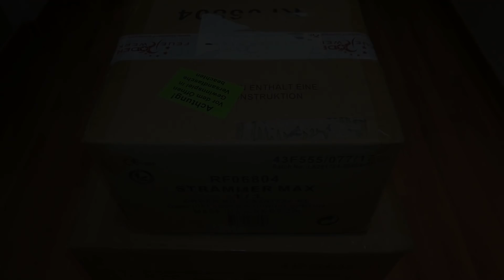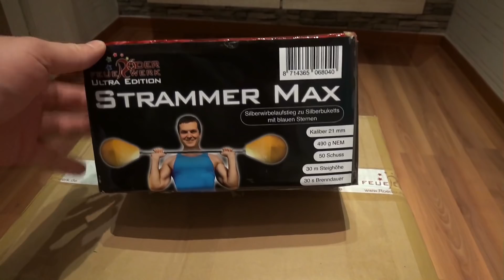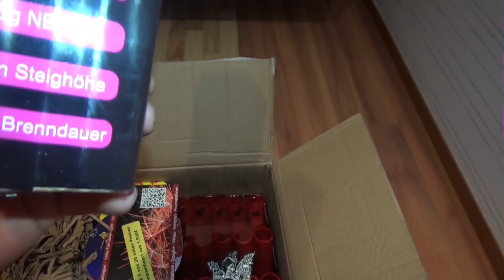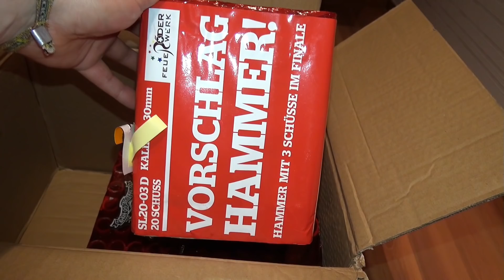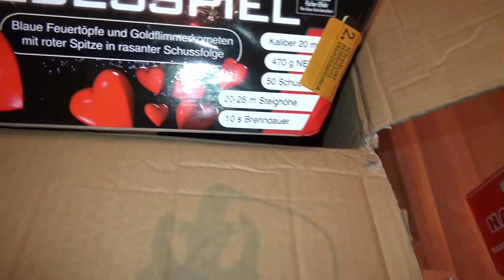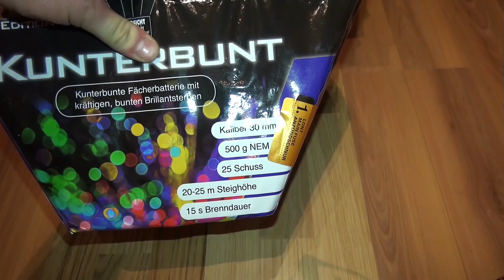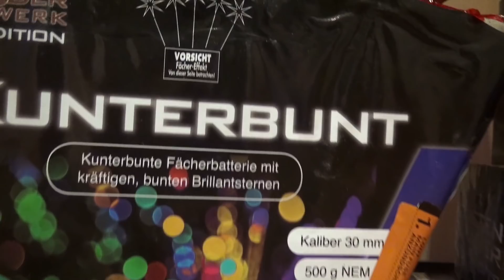Unboxing Nr. 5 | Röder Feuerwerk Ultra Edition | Eigenlinie | Planet Firework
Ich freue mich extrem aufs verzünden. Heute ist Silvester! Yeahhhhhhhhhhhhhhhhhhhhhhhhhhhhhhhhhhhhhhhh.
Freunde, gut Schuss und guten Rutsch ins neue Jahr 2018 wünsche ich euch.
►Das im Video vorgestellte Feuerwerk könnt ihr in diesem Shop erwerben

• MEINE ANZÜNDMITTEL
✘ Meine Zündschnüre »
✘ Meine Lieblingssturmfeuerzeuge - Gasbrenner »

✘ Hauptcamcorder für Feuerwerk »
✘ Mein Externe Mikrofon »
✘ Mein Vlogging Camcorder »
✘ Mein Schnittprogram »